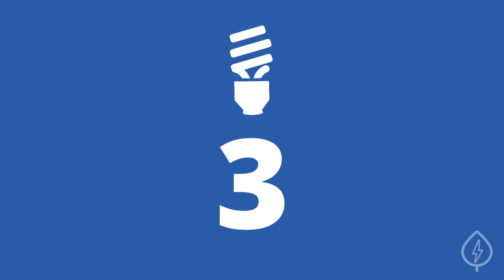5 Easy Ways You Can Save Energy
You can save money and reduce your environmental footprint by making small changes in your life. Here are 5 ways to lower your energy use and cut your electric bill.

Reducing your energy use isn’t rocket science. Try following these five easy tips to make a difference in your monthly bill.

First, changing your daily habits doesn’t cost any money and can be an easy way to cut energy use. Think of steps you take every day, and try to be conscious of how you use energy. It’s as easy as turning the lights off when you leave a room, or hanging your clothes out to dry instead of using a dryer.

Second, you can reduce your energy use by using low-cost tools like smart power strips and programmable thermostats.

Third, you can swap out your incandescent light bulbs with LED bulbs. As a bonus, one LED light bulb will last you ten times as long as an incandescent bulb.

Fourth, if you live in a cold climate, you can dramatically cut your energy use by installing a more efficient furnace.

And lastly, the fifth step you can take is installing energy efficient windows and adding insulation to your attic, walls, floors, and basement. This will help keep air from escaping so your home is always comfortable.